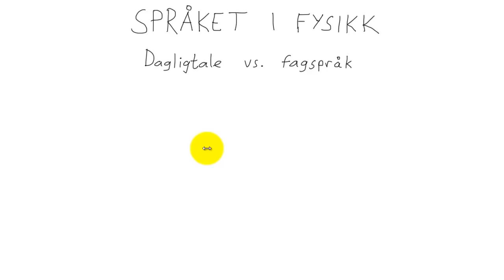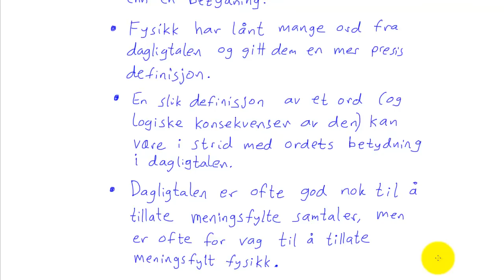Fysikk 1 - 005 - Språket i fysikk